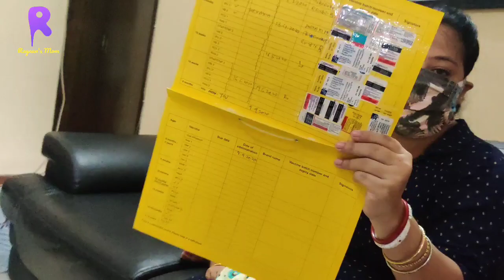0-6 month Baby Vaccination || Baby's Doctor visit for Vaccination || Baby Injection || Baby shots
Immunizations help prevent the spread of disease and protect infants and toddlers against dangerous complications. The Centers for Disease Control and Prevention (CDC) provides a list of diseases that can be prevented with vaccines, as well as the benefits and risks of vaccination.
Vaccination protects children from serious illness and complications of vaccine-preventable diseases which can include amputation of an arm or leg, paralysis of limbs, hearing loss, convulsions, brain damage, and death. Vaccine-preventable diseases, such as measles, mumps, and whooping cough, are still a threat.
Here I shared a Vaccination Day of Rayaan's .Hope you all are enjoying a lot to see our Vaccination day vlog.
Hi everyone , I am PAYEL , I am just become a new mom in February 2020 . I am here to share my life with you guys . I hope you stick around & live life with me .

If you are new to my channel a big hug to you  .

Follow me on instragram : rayaans_mom